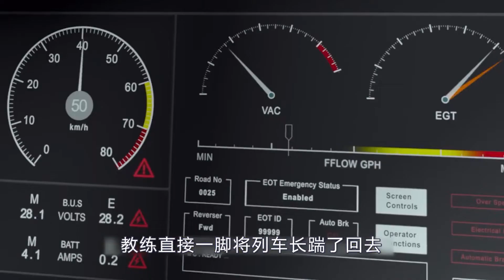男子在身上纹了九条龙，当他落难时，才发现神龙是活的 The man with nine dragons, found the dragon is alive